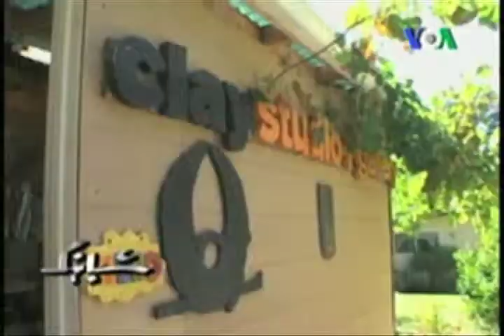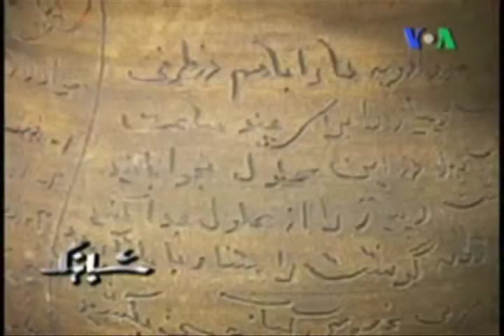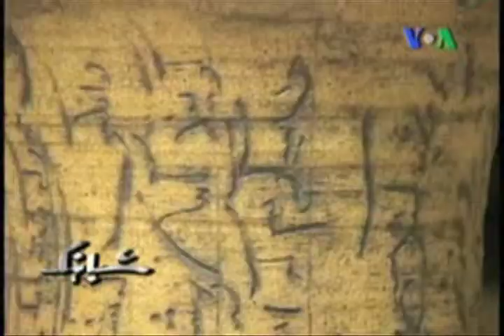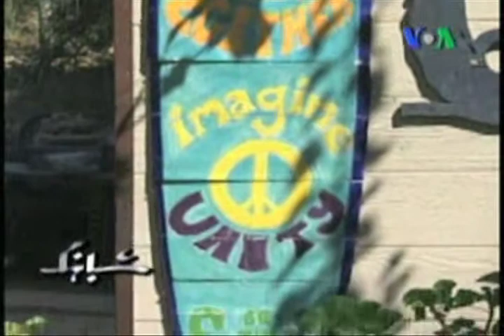Mohammadreza Alinejad-Ceramist-VOA/By: Arash Rod.mov